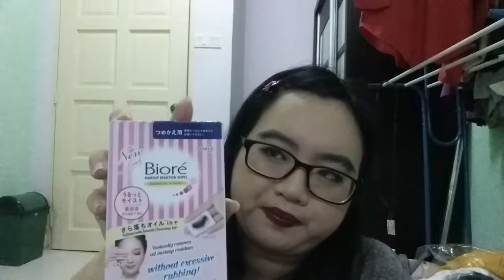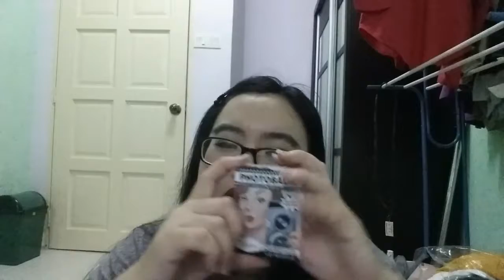50 Sephora and Drugstore Haul + Mini Review | HikarikwmTV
50 Sephora and Drugstore Haul + Mini Review

大家好。我是小光。 欢迎来到我的视频。
今天这个影片是要跟你们分享我的Sephora and Drugstore Haul + Mini Review。
希望大家在我的频道里找到你喜欢的东西，然后支持我。 假如大家有何意见请在下面留言，跟我分享。

Today's video is Sephora and Drugstore Haul + Mini Review.
I hope you all like it and enjoy my video.

Product Mention/产品：

Clinique 3 Step Skin Care Moisturizing Gel
Zoeva Screen Queen Eye Shadow Pallete
Zoeva Opulance Eye Shadow Pallete
Biore Makeup Remover Wipes (Pink version)
Loreal Lash Paradise Mascara
Loreal Le Stylo Smoky No Royal Graphite
Catrice Nude Illusion Loose Powder (重复介绍)
Catrice Liquid Metals Cream Eyeshadow No 030 Daily dose of Rose (重复介绍)
Catrice Liquid Metals Cream Eyeshadow No 050 Smart Mauve (重复介绍)
Mabeline Hyper Tight Liner
Mabeline Hyper Sharped Power Black Liner
Mabeline Color Jolt Matte Intense Lip Paint No
Mabeline Super Stay Matte Ink no.80 Ruler
Palladiao Matte Blush Toasted Apricot
Loreal Shine On RicheS Burgandy Crazed
Canmake Glow Fleur Cheek No 9
Kate Powdery Skin Maker No 02
Wet & Wild Photo Focus Foundation No. Nude Ivory
Wet & Wild Mega Glo No. Blossom Glo
Wet & Wild Mega Glo No. Luminationg Pallete
Wet & Wild Contouring Pallete
Wet & Wild Color Icon Shadow Pallete No. Nude Awakening
The Balm Foundation terPowder light to medium
The Balm Batter Up Eye Shadow Stick No. Pinch Hitter

Youtube 可以赚钱吗？你想要知道Youtube是怎样赚钱吗？ 欢迎对做Youtube影片有兴趣的人和已经在做Youtube 影片的人来询问。